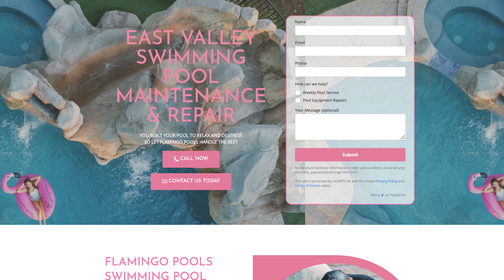Built By Me Ep 7: Elevating Customer Experience in Home Services with Dallin Huso & Branden Sewell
Amazing news! The Built By Me Podcast is hitting the road! Hosts Taina and Mo are going to be at the Huge Convention on August 23-24 in Nashville. We’ll be interviewing some amazing titans in the industry live at the show. Come visit us at the NiceJob Booth, we’d love to meet you. See you then!

In this episode, we dive into improving customer experience across various home services industries. Our speakers share valuable insights on responding to customer reviews, investing in customer service, setting technician standards, and ensuring quality and consistency. We also discuss the importance of shared mission and core values, the role of empathy and active listening, and the necessity of addressing negative reviews promptly. The conversation highlights the significance of starting with the end in mind, creating recurring revenue, and surrounding yourself with like-minded individuals to grow your business. Tune in to learn how prioritizing relationships, community, and quality can transform your home services business.

Key Takeaways:

- Implement job follow-ups to catch issues early and turn them into positive reviews.
- Respond to negative online reviews with a solution-oriented approach.
- Call customers after jobs to get feedback and catch potential issues early.
- Avoid shortcuts that compromise customer experience in the long term.
- Hire employees who embody company values and take ownership of

Wanna get more 5-star reviews for your business?